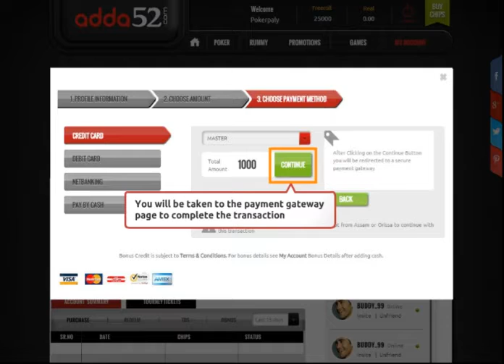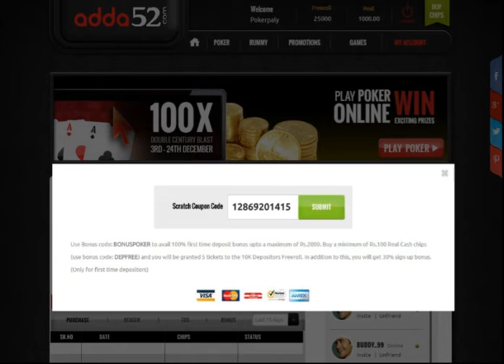Learn How to Buy Real Cash Chips to Play Poker at Adda52.com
Learn how to buy real cash chips to play poker game on adda52.com and win cash online in India. This video will guide you to buy real cash chips for Poker.